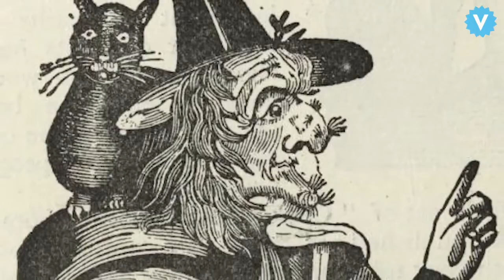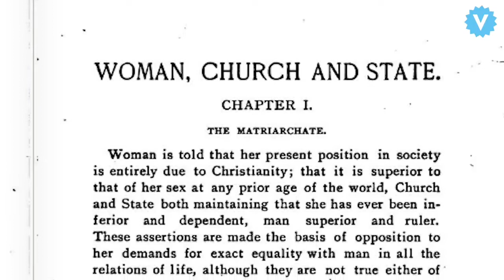Feminist origins of the modern day witch 🧙‍♀️